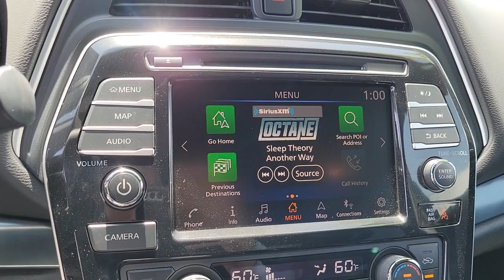2019 NISSAN MAXIMA Henderson, Las Vegas, Bullhead City, Lake Havasu, Laughlin, NV R35121A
Gun Metallic Used 2019 NISSAN MAXIMA SR 3.5L available in Henderson, Nevada at Towbin Dodge. Servicing the Las Vegas, Bullhead City, Lake Havasu, Laughlin, NV area.

Towbin Dodge
275 Auto Mall Dr

Towbin Dodge, located in the Valley Auto Mall in Henderson, is pleased to offer this Gun Metallic 2019 Nissan Maxima SR for purchase, this vehicle is well equipped with many features including. Certified By Carfax - No Accidents, Certified By Carfax - One Owner, 11 Speakers, Auto-Dimming Driver-Side Outside Mirror, Automatic temperature control, Blind spot sensor: Blind Spot Warning (BSW) warning, Brake assist, Distance pacing cruise control: Intelligent Cruise Control (ICC), Driver Side Memory Seat, Dual Panel Panoramic Moonroof, Electronic Stability Control, Front Bucket Seats, Front Center Armrest, Front dual zone A/C, Heated front seats, Intelligent Around View Monitor (I-AVM), Navigation System, NissanConnect featuring Apple CarPlay and Android Auto, Power driver seat, Power passenger seat, Premium Ascot Leather-Appointed Seat Trim, Premium Package, Radio: AM/FM/CD Audio System w/Navigation, Rear Automatic Emergency Braking (RR-AEB), Remote keyless entry, Security system, Split folding rear seat, Spoiler, Steering wheel mounted audio controls, Ventilated front seats. FWD CVT with Xtronic 3.5L V6 DOHC 24V Clean CARFAX. CARFAX One-Owner.brbrRecent Arrival! Odometer is 26101 miles below market average! 20/30 City/Highway MPGbrbrbrThanks for checking out this great vehicle. When looking to buy pre-owned, why not buy from the #1 Dodge dealer in Nevada? Give us a call or come by today to see our huge inventory selection and let our great team assist you in locating your next vehicle!
Side Impact Beams,Collision Mitigation-Front,Driver Monitoring-Alert,Blind Spot Warning (BSW) Blind Spot,Automatic Emergency Braking (AEB) and Rear Cross Traffic Alert (RCTA),Front And Rear Parking Sensors,Tire Pressure Monitoring System Tire Specific Low Tire Pressure Warning,Dual Stage Driver And Passenger Front Airbags,Curtain 1st And 2nd Row Airbags,Airbag Occupancy Sensor,Rear Child Safety Locks,Outboard Front Lap And Shoulder Safety Belts -inc: Rear Center 3 Point, Height Adjusters and Pretensioners,Front Zero Gravity Climate-Controlled Seats -inc: 8-way power driver's seat w/power lumbar support, 4-way power front passenger's seat, power passenger seat lifter and driver's seat manual thigh support extension,10-Way Driver Seat,6-Way Passenger Seat,60-40 Folding Bench Front Facing Fold Forward Seatback Rear Seat,Manual Tilt/Telescoping Steering Column,Style Heated Alcantara Leather/Simulated Suede Steering Wheel,Front Cupholder,Rear Cupholder,Compass,Valet Function,Power Fuel Flap Locking Type,Remote Releases -Inc: Power Cargo Access,HomeLink Garage Door Transmitter,Cruise Control w/Steering Wheel Controls,Distance Pacing,Dual Zone Front Automatic Air Conditioning,HVAC -inc: Underseat Ducts and Console Ducts,Illuminated Locking Glove Box,Driver Foot Rest,Interior Trim -inc: Piano Black/Metal-Look Instrument Panel Insert, Piano Black/Metal-Look Door Panel Insert, Piano Black/Metal-Look Console Insert and Chrome/Metal-Look Interior Accents,Full Cloth Headliner,Leather/Piano Black Gear Shifter Material,Simulated Suede Door Trim Insert,Day-Night Auto-Dimming Rearview Mirror,Driver And Passenger Visor Vanity Mirrors w/Driver And Passenger Illumination, Driver And Passenger Auxiliary Mirror,Full Floor Console w/Covered Storage, Mini Overhead Console w/Storage and 1 12V DC Power Outlet,Front And Rear Map Lights,Fade-To-Off Interior Lighting,Full Carpet Floor Covering,Carpet Floor Trim and Carpet Trunk Lid/Rear Cargo Door Trim,Cargo Space Lights,Instrument Panel Covere